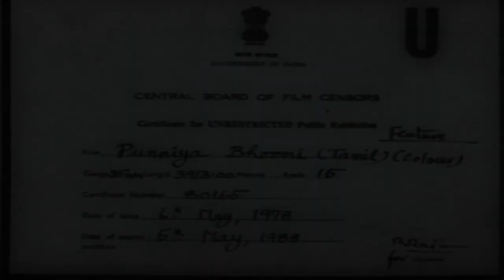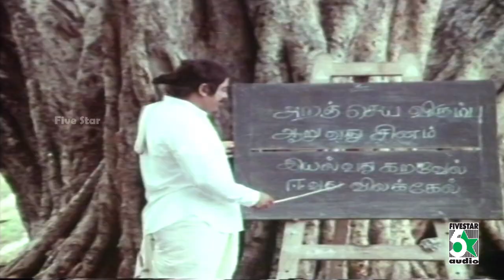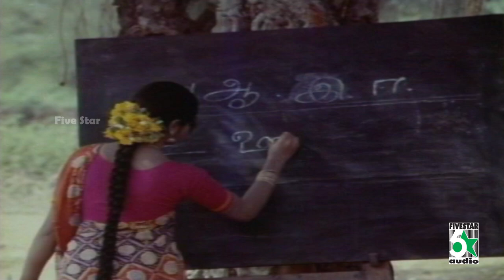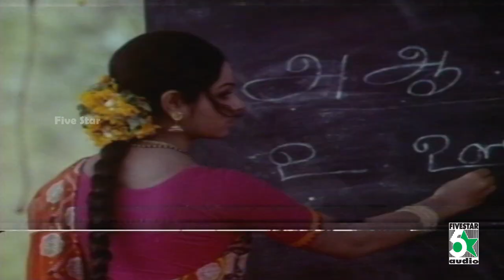Punniya Boomi Tamil Full Movie | Sivaji Ganesan | Vanisri | Sangeeta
Punniya Boomi is a 1978 Indian Tamil film, directed by K. Vijayan and produced by N. V. Ramasamy. The film stars Sivaji Ganesan, Vanisri, Sangeeta, M. N. Nambiar and V. K. Ramasamy in lead roles. The film had musical score by M. S. Viswanathan.